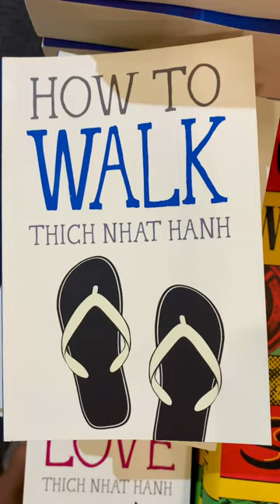🐾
Strand Bookstore
96yrs old historic landmark